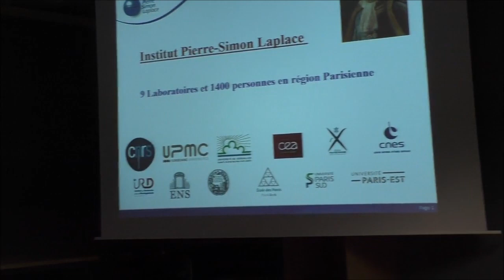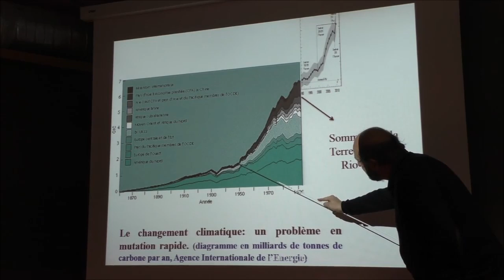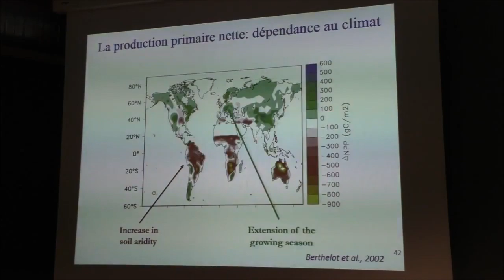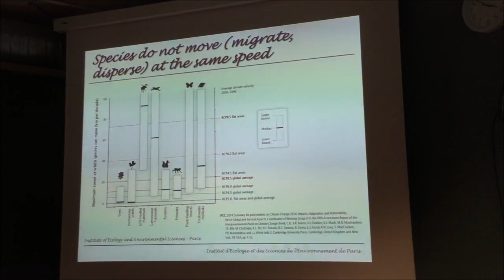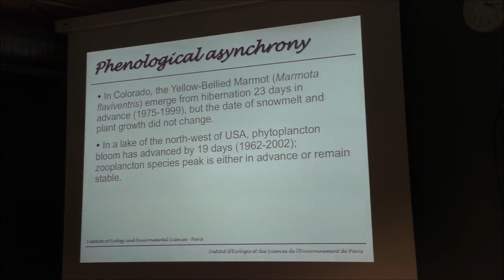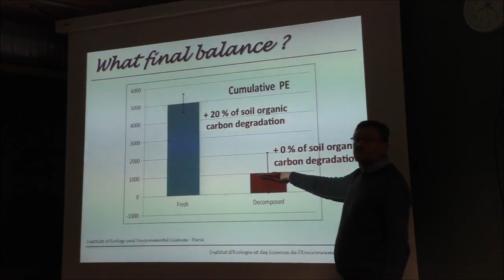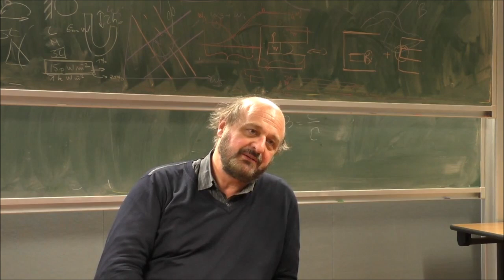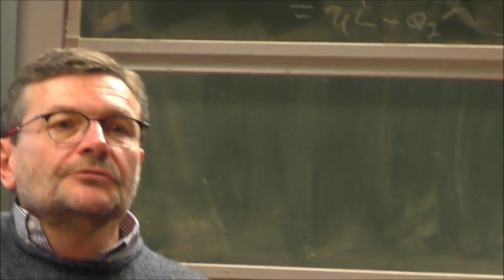« Climat et biodiversité, modélisation et incertitudes »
séminaire thématique du LIED du mardi 15 Janvier 2019

Intervention de Hervé Le Treut (Physicien et Climatologue, Directeur de l’Institut Pierre-Simon-Laplace, Paris, Sorbonne Université) et  Luc Abbadie (Écologue, directeur de l’IEES, Paris, Sorbonne Université),suivi d'un débat.